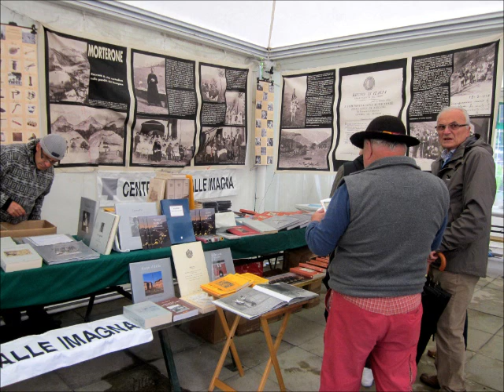Fiera del Taleggio 8a Edizione - 2014